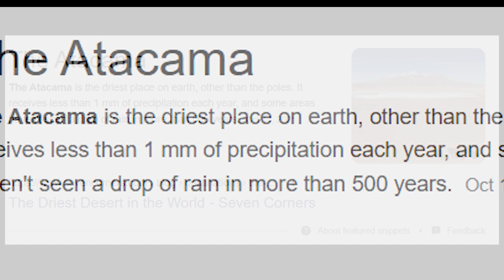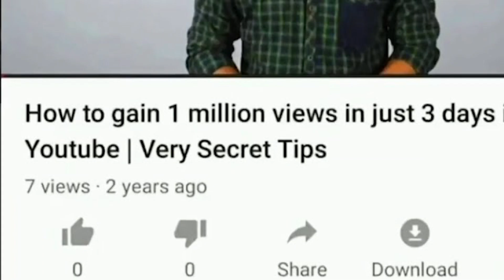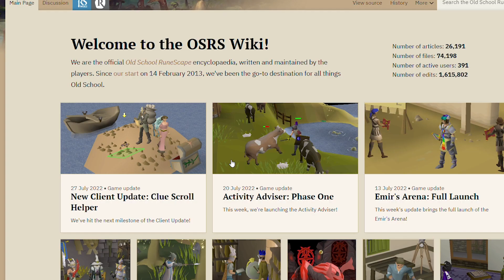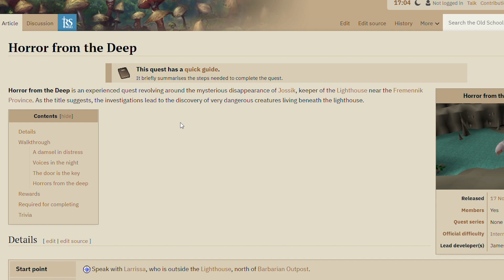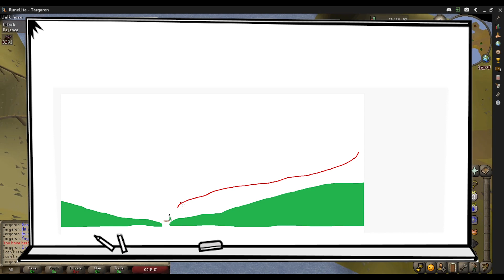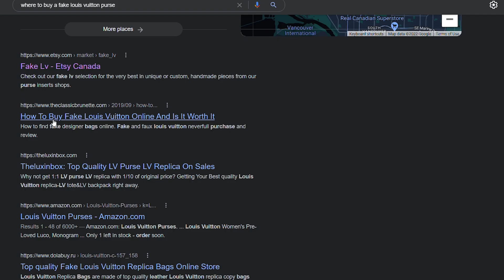Returning to OSRS in 2022, My First Ever MMORPG [Episode 1]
The first time I played Runescape 2 was about 18 years ago, and it was the first MMO I ever touched. From that moment on, I was hooked to the MMO genre. When Old School Runescape re-released, I didn't return to it immediately because I was worried I'd get as addicted to it as I did when I was a kid, and I wasn't wrong! SO I hope you enjoy this series I'll be doing, where I attempt to hit level 99 in every single skill, for the ultimate goal of achieving 2277 overall level.

In this episode: Final TzTok-Jad Prep before the big Fight Caves video, level 75 range, slept with mommy Dagganoth, super underwhelming 4/10